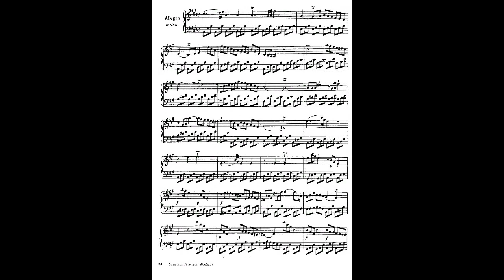Bach Keyboard Sonata in A major, H 174